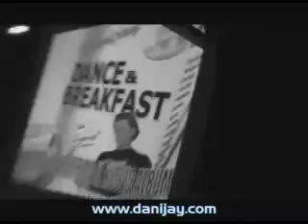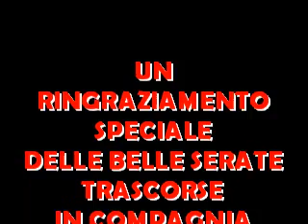LA STORIA DI UNA DISCOTECA CHE HA FATTO STORIA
By_ALExXx_LUMAR